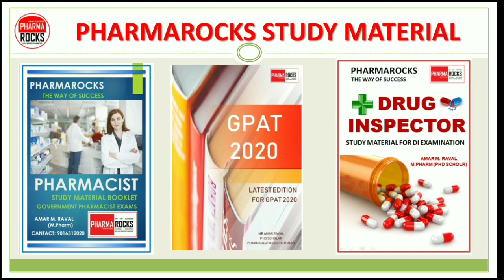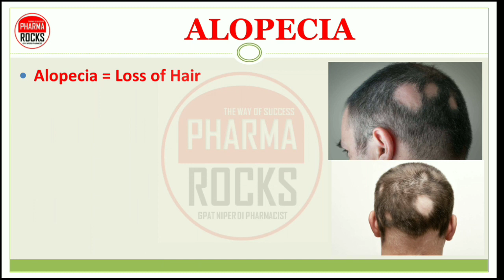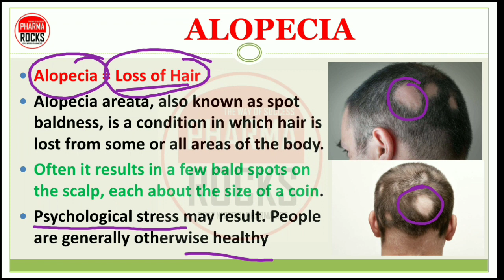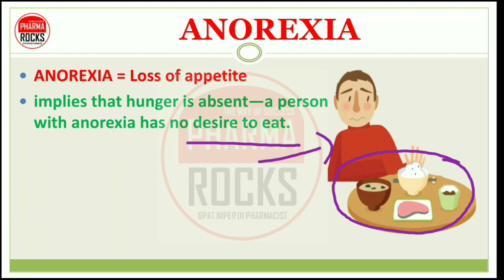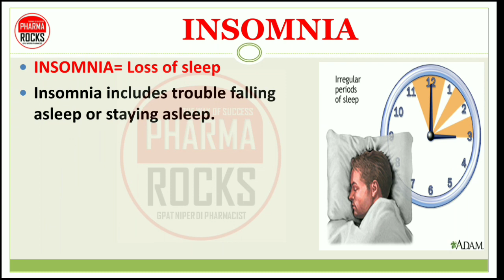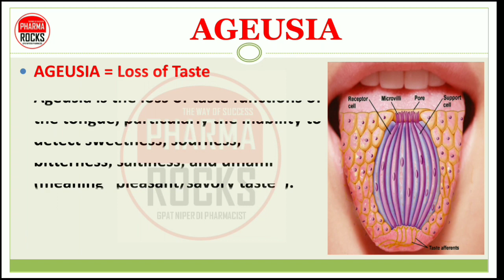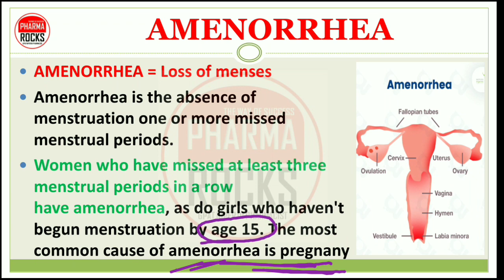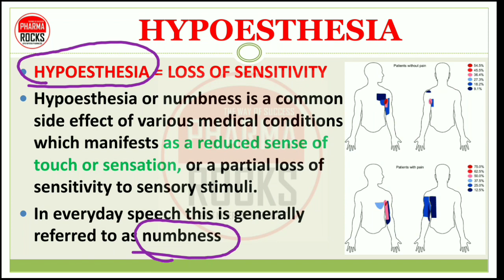IMPORTANT MEDICAL TERMINOLOGY | PART-3 | EXPLANATION IN HINDI & ENGLISH BOTH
🏥 MEDICAL TERMINOLOGY 👨‍⚕️

👉🏻 This Video lecture based on some most important medical terms use in field of medical science, Nursing & Pharmacy

😊 We will study in details about this following terms

🔸 Amnesia
🔸 Alopecia
🔸 Anorexia
🔸 Insomnia
🔸 Hypersomnia
🔸 Amenorrhea
🔸 Ageusia
🔸 Hypoethesia
🔸 Anosmia